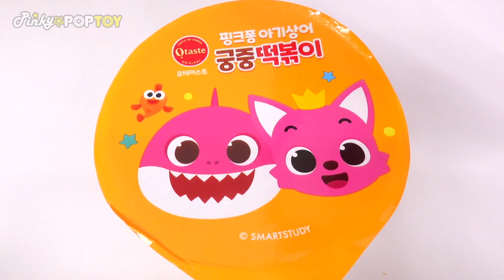Pororo and Shark Family, Let's all eat Pinkfong Baby Shark Tteokbokki! | PinkyPopTOY